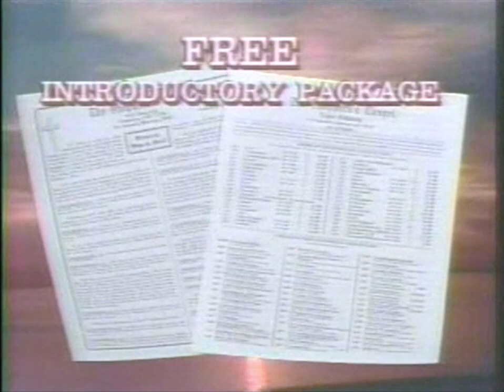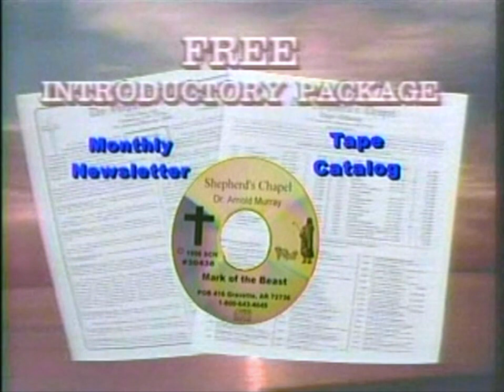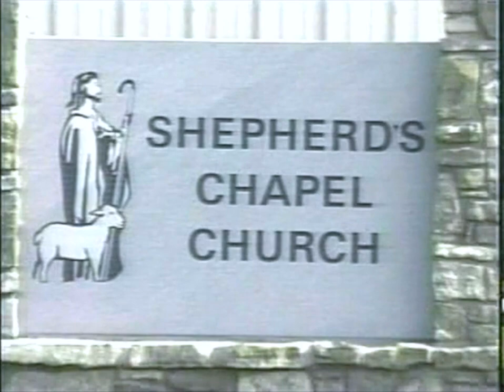Jerusalem and Lebanon